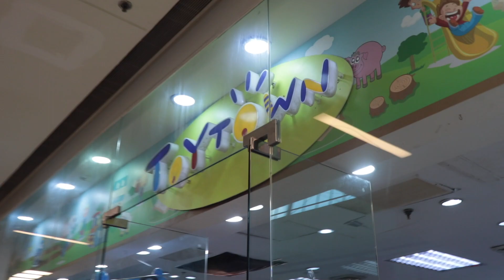2nd Beyblade Battle by Team Mamba this month!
Team Mamba joined another Beyblade Competition this month at Toytown Festival Mall. Baby Mamba joined us for the first time and he was "Anime Mode"! Kuya Mamba also met with some friends and played Beyblade with an improvised arena - the tray of the coffee shop!